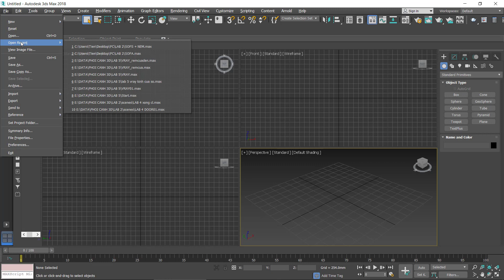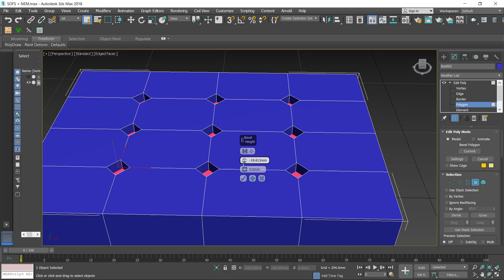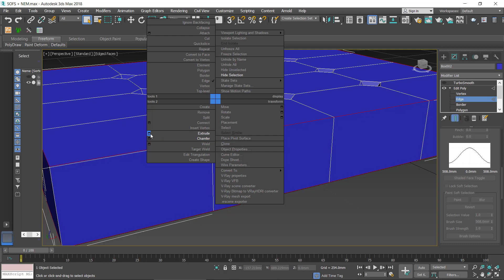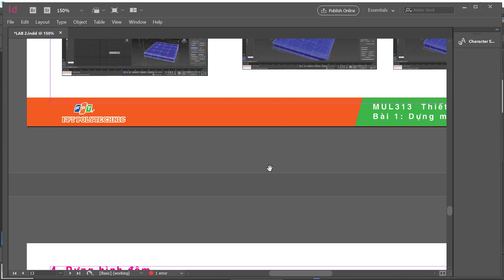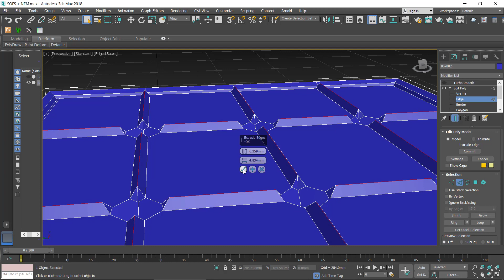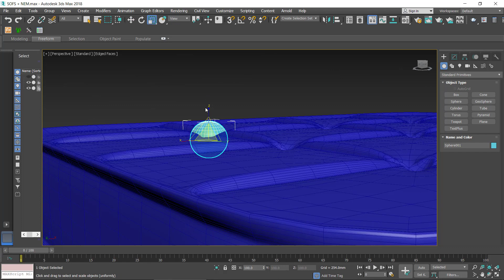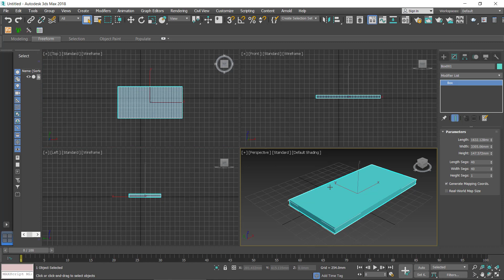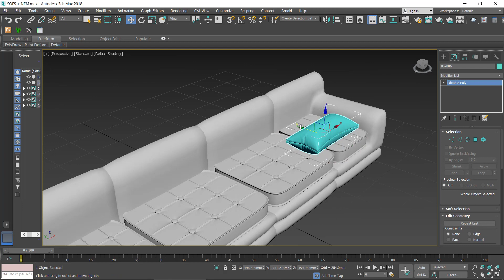3DS MAX MODEL NỆM GỐI LAB 2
3DS MAX MODEL NỆM GỐI LAB 2